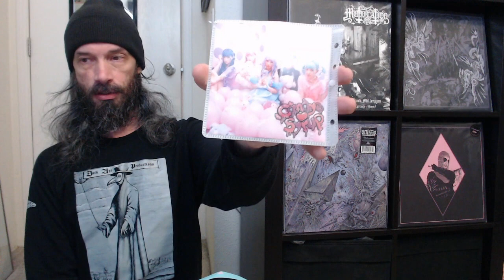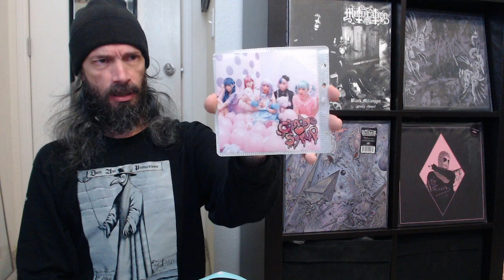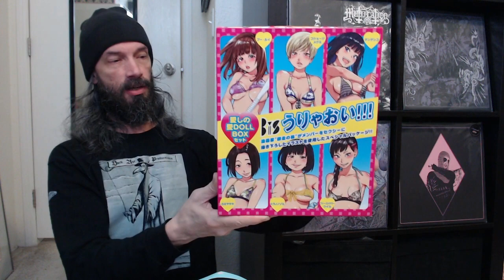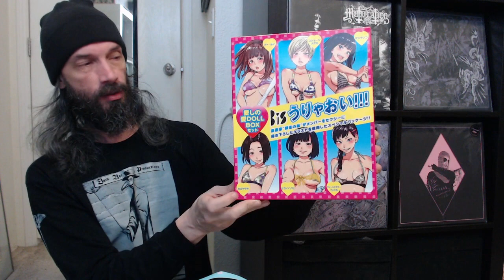Gimme 5 Hearts, A VC Thread (Ep. 9)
My bit of the thread: Gimmie 5 (Covers with a Heart)